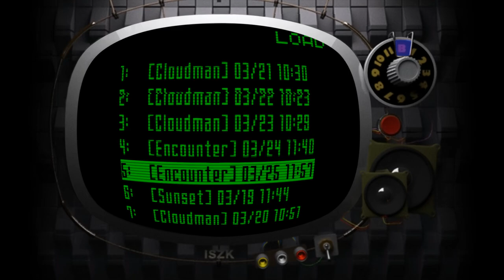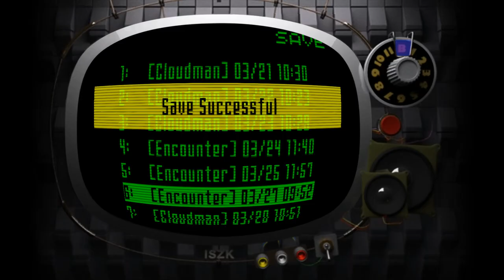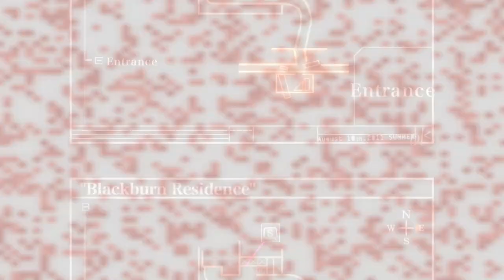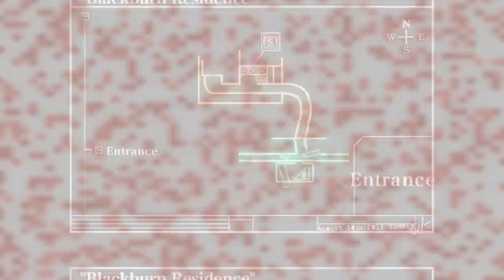Killer7 - 7+7+6 - animé is for burning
I feel like a lot of people said that the beginning of this chapter was pretty harsh but everything is honestly pretty inline with what you would expect from the game, at this point